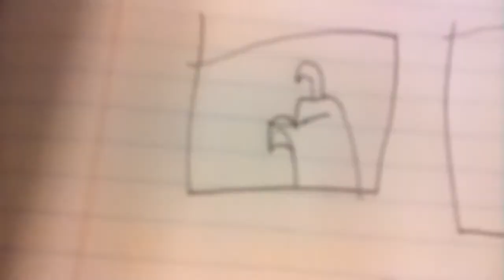PVZ COMIC: DON'T JUDGE HIM!!!!!!